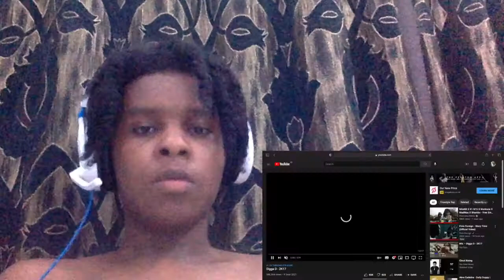NBA YOUNGBOY FLOW? Digga D - 2K17 (Reaction)